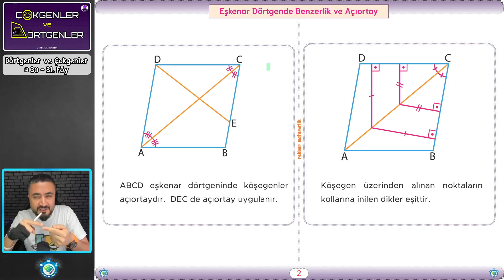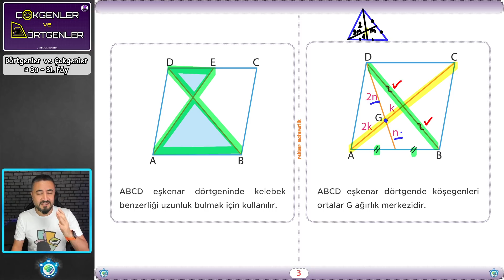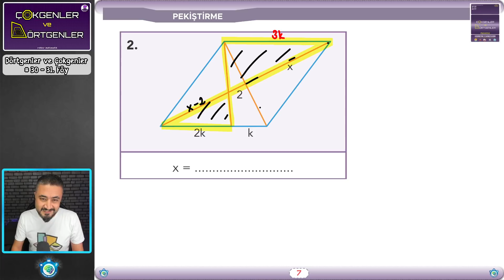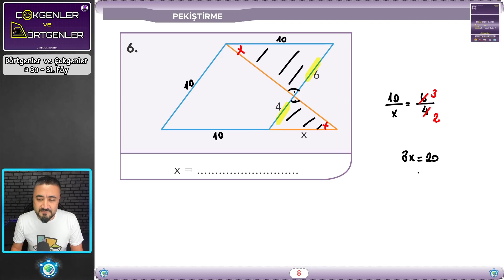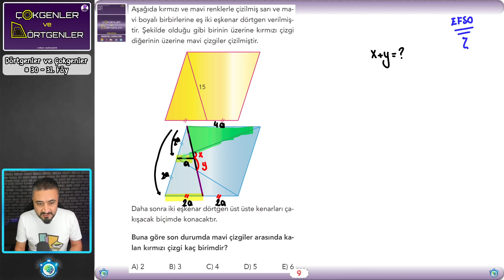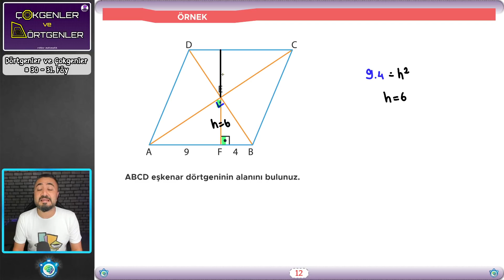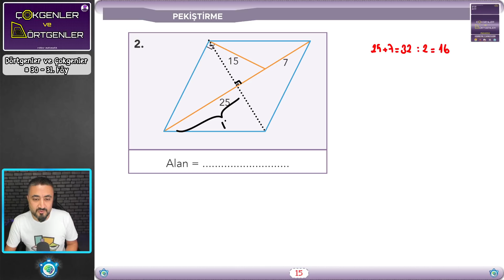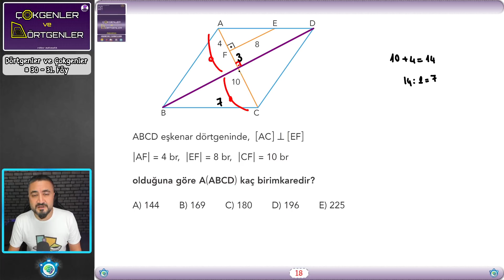Dörtgenler ve Çokgenler 30 - 31 | Eşkenar Dörtgen 3 | Rehber Matematik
🚀 BEBEK ADIMLARIYLA ÇOKGENLER VE DÖRTGENLER 🚀
Paralelkenar ve Özellikleri, Paralelkenarda Açı , Paralelkenarda Açıortay Uygulamaları , Paralelkenarda Benzerlik , Paralelkenar Alanı , Paralelkenarın Alanını Eş Bölen Alanlar , Paralelkenarda Orantılı Alanlar
Geometri konularını en baştan alarak en ince ayrıntısına kadar mantığıyla anlatıyor ve sınava yönelik soru çözümleriyle bitiriyoruz.

Geometri notu hazırlamak gerçekten çok çok zaman alıcı bir iş. Ancak sizlere çok daha hızlı bir şekilde not hazırlayıp soru çözebileceğimiz bir şansımız var. Elimizdeki kitabın neredeyse bir çok bölümünü video dersimizde sizlerle paylaşacağım ancak pdf olmayacak (Konu anlatım bölümleri olacak ancak sorular pdf'de yer almayacak.) (yayınevimizin isteği)

Bu kampın gerçekten faydalı olmasını istiyorsan eğer;
1. Kamp süresince ders videolarını atlamadan zıplamadan izle
2. Video açıklamalarında yer alan pdfleri benimle birlikte doldur.
3. Her bitirdiğimiz konu sonunda konunun pekişmesi öğrendiklerimizin kalıcı olması için kitapta verdiğimiz ödevlerin hepsini yap.